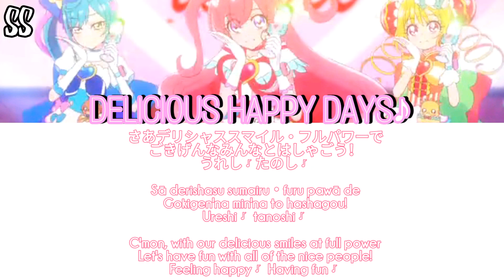Delicious Party♡Precure | DELICIOUS HAPPY DAYS♪ [TV Size] [Kan/Rom/Eng]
Sorry for the bad quality image ;~;

The episode in Himado.in doesn't have the best quality, at least for me.